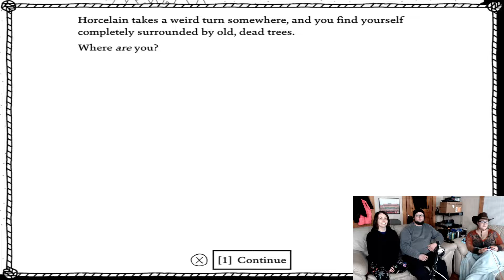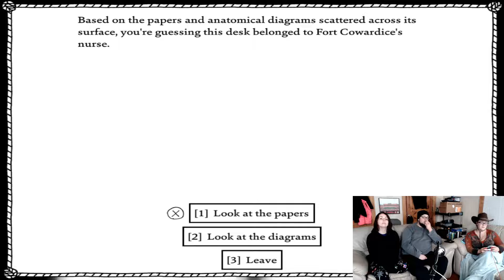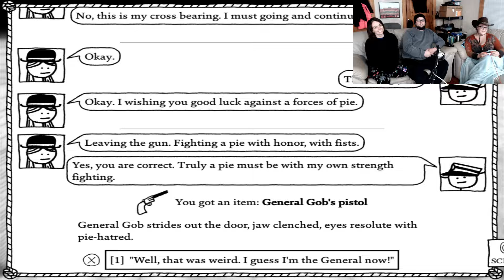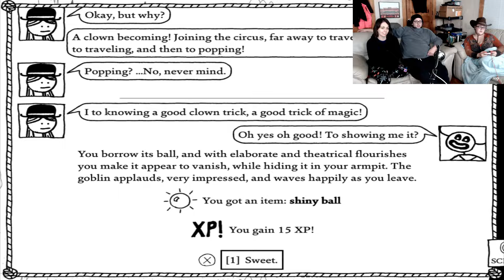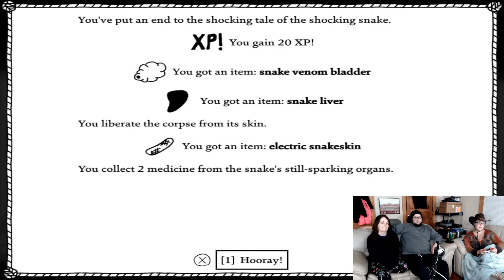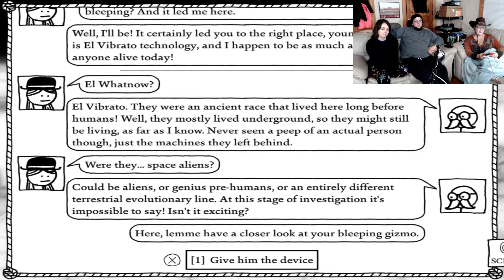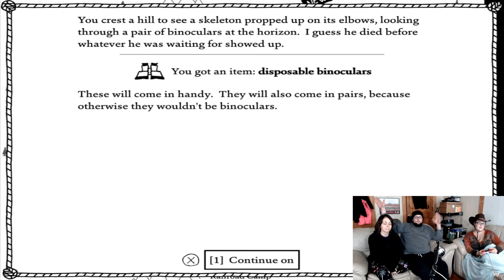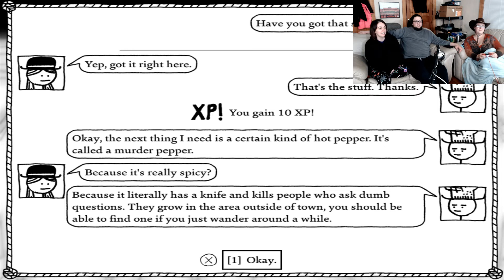It Goes Great With Whip Cream! : West of Loathing - Part 6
Broken bone pills, purple grass, alien technology! Is there nothing you can't find in West of Loathing? Find out now!

Intro and Outro made with: Intro Maker for YouTube - music intro video editor by ryzenrise